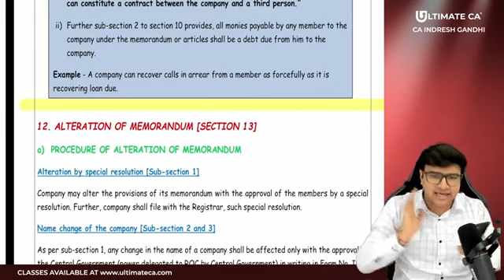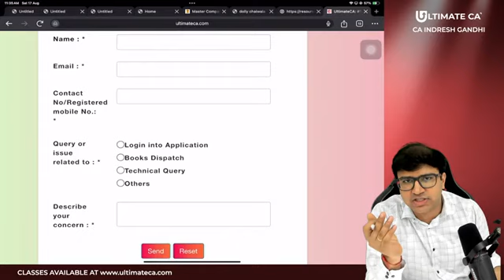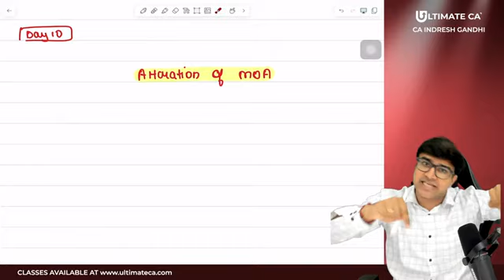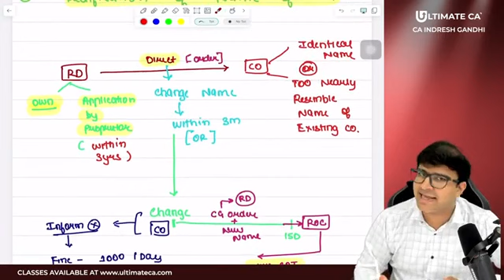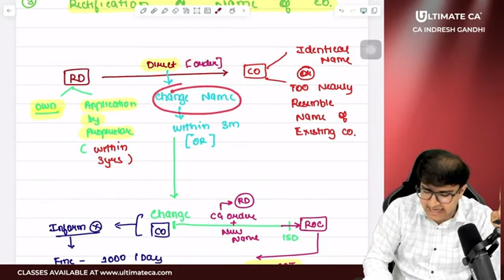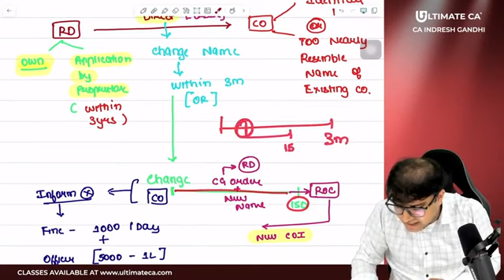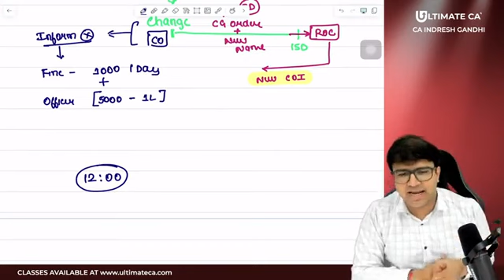CA Inter Corporate Law Demo Lecture 10 For May / Sep 25 | By CA Indresh Gandhi | Ultimate CA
For ordering / buying need assistance contact
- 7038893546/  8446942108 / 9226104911